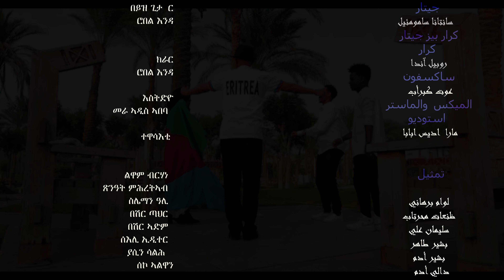أغنية تقري - لشاما - الفنان :عمرصالح ላሻማ - ዑመር ሳልሕ ♡ TIGRE SONG - LASHAMA- OMER SALIH